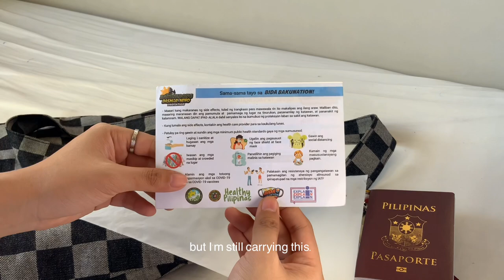what’s in my bag? ☆.｡.:* 🌙 (minimalist, essentials)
hi 🍄
I'm back w another vlog. hope u enjoy this video [Please watch it on 1080p]

faqs💓
what editor do you use? vllo